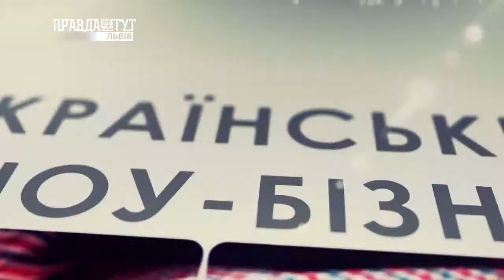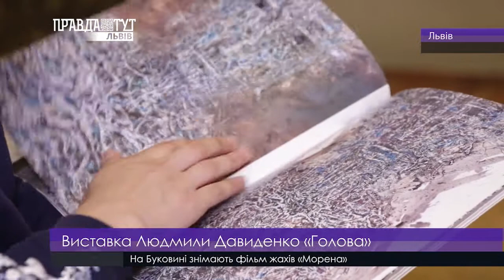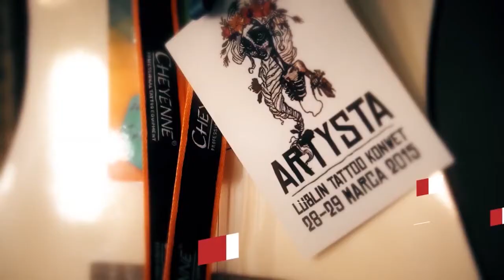LVIV ART 25.07.2017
• Концерт «По білому і чорному»
• Благодійна вистава «Mon bebe або маленькі хитрощі»
• Виставка Людмили Давиденко «Голова»
• Гумор-шоу «Вар'яти» відбудеться у Львові